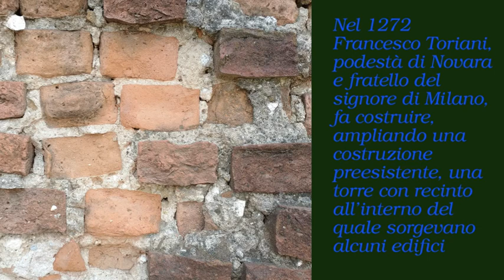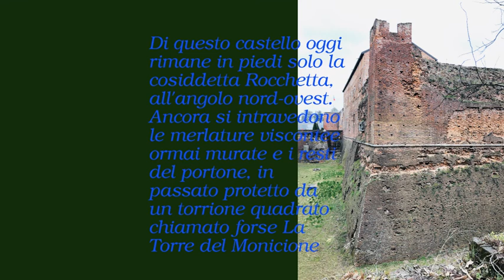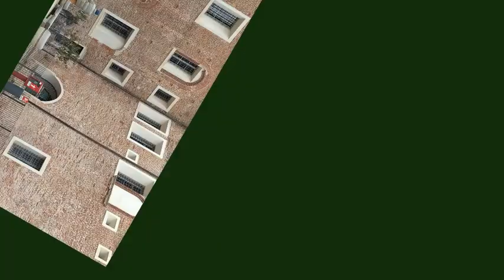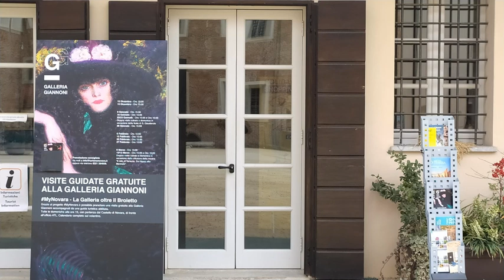Corso di fotografia con smartphone